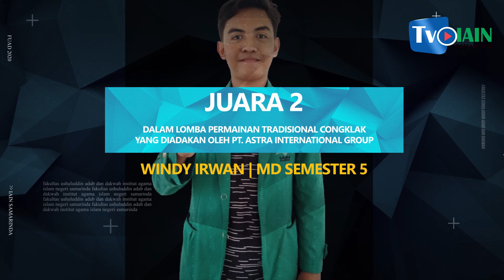Prestasi Mahasiswa FUAD 2020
Prestasi Mahasiswa/i Fakultas Ushuluddin, Adab, dan Dakwah (FUAD) Institut Agama Islam Negeri (IAIN) Samarinda